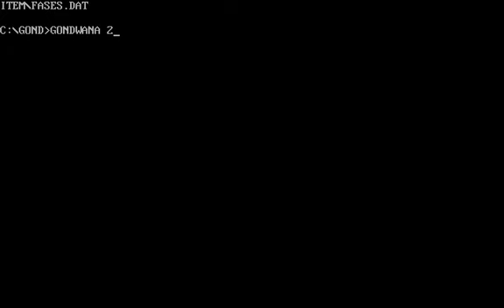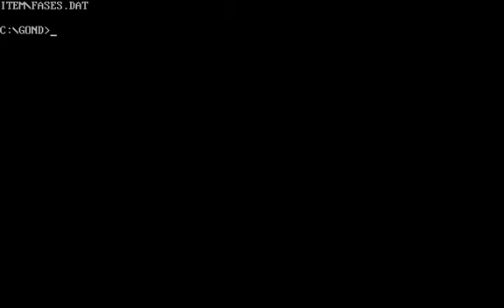Gondwana gameplay (MS-DOS)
Currently abandonware.
Gondwana was a game made for a videogame contest that I tried to sell in the shareware market but with no luck :D